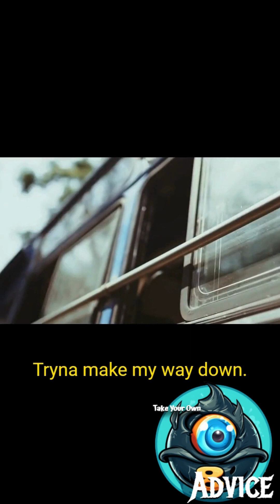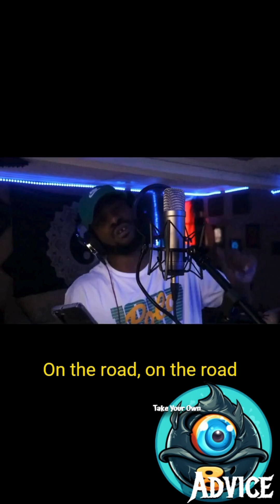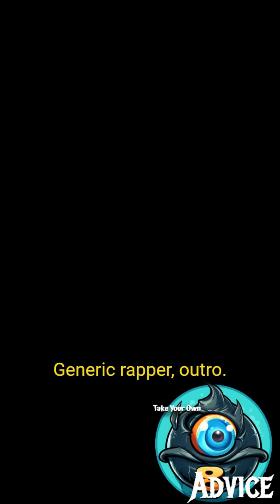Road Trip - Vonte XP (youtube short version)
I can't look back. Ase.